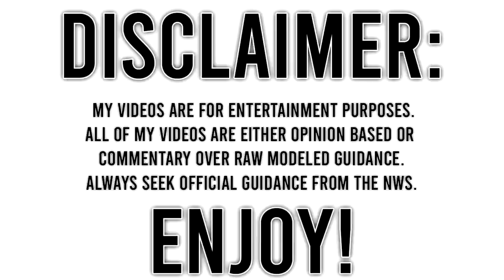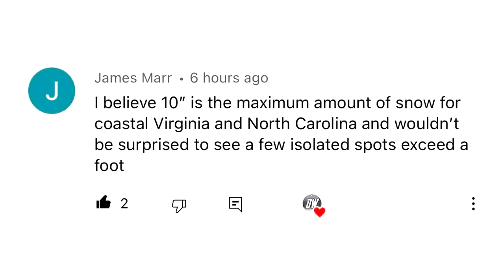More MONSTER Storms... MAJOR Snowstorms, Arctic Blasts, Heavy Snowfall